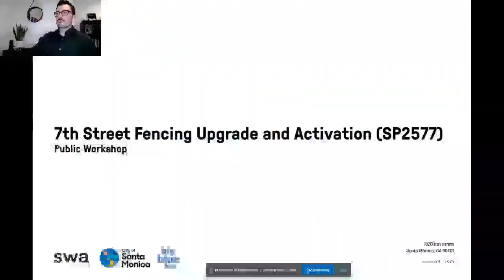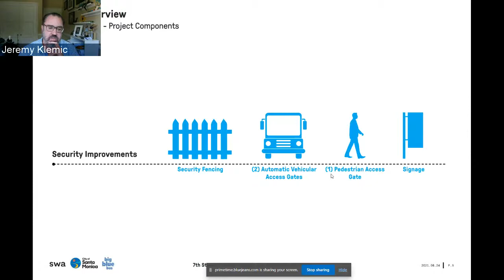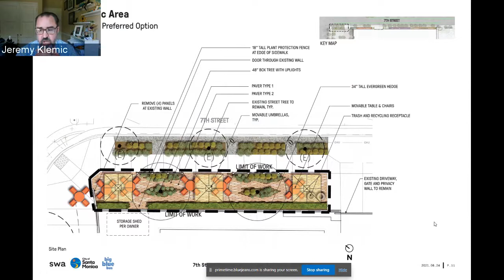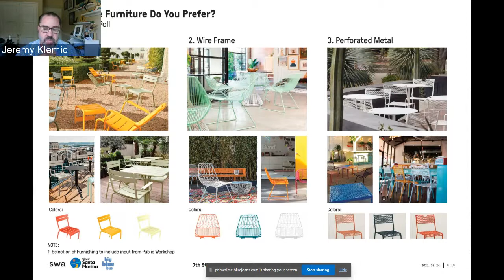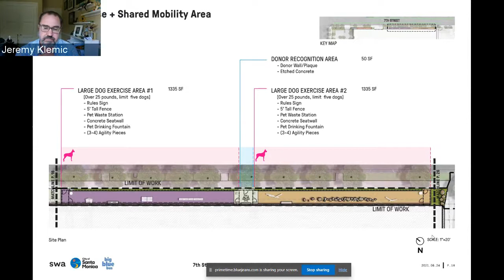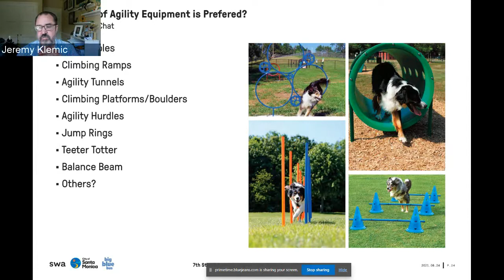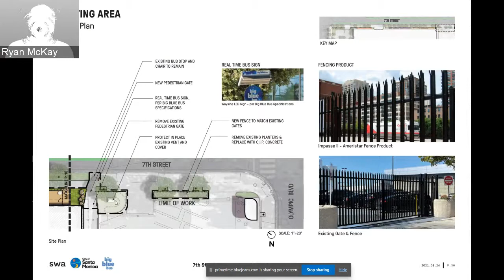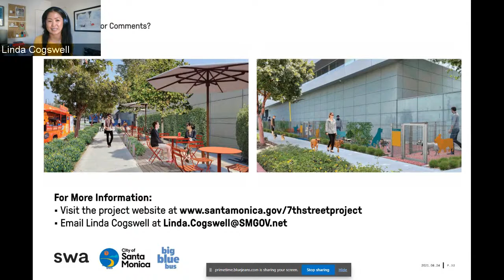7th Street Project Public Meeting - June 24, 2021